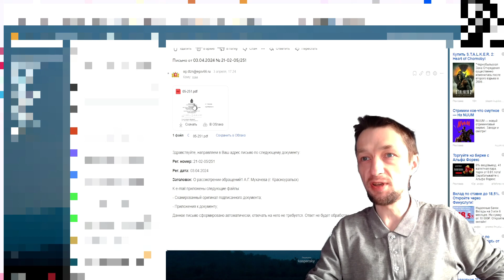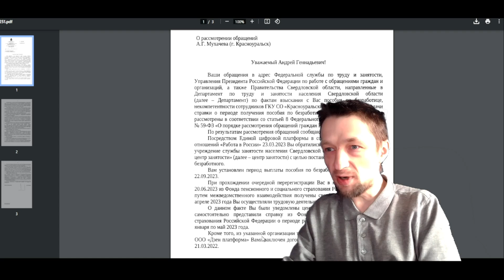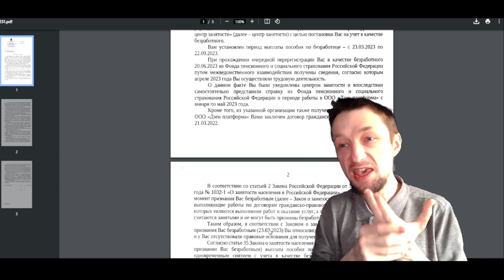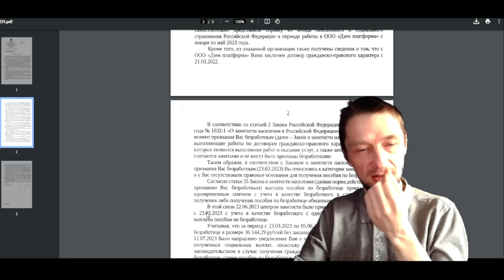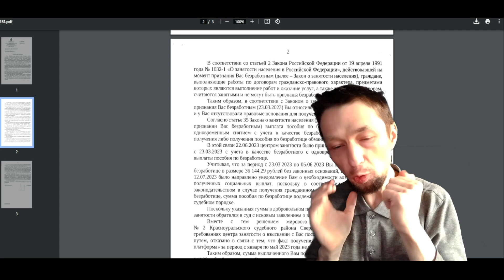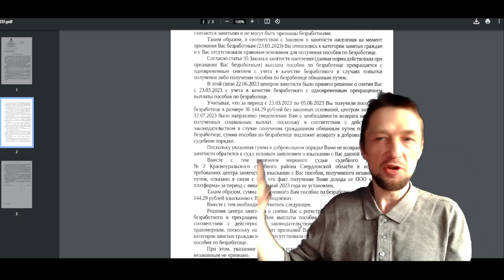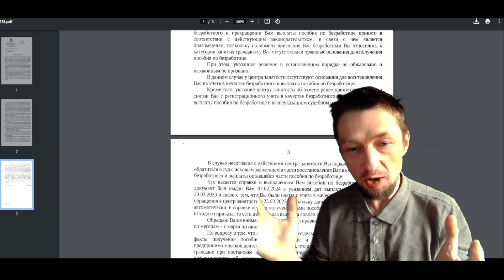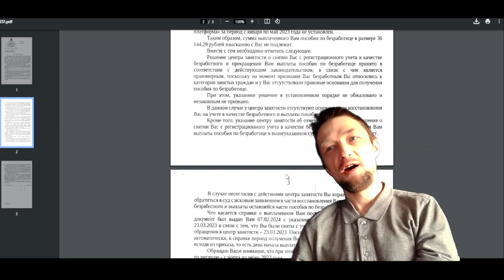РОСТРУД ИМЕЙ СОВЕСТЬ. | Без Склеек и Монтажа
00:01 - Выплата от Центра Занятости по суду